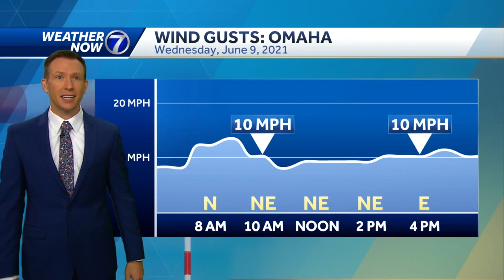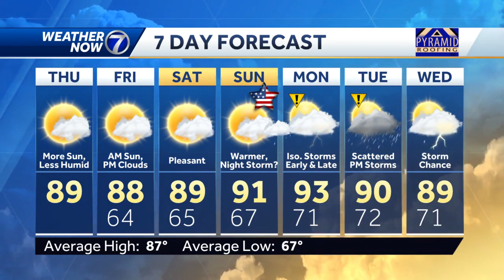Becoming less humid, staying dry on Thursday